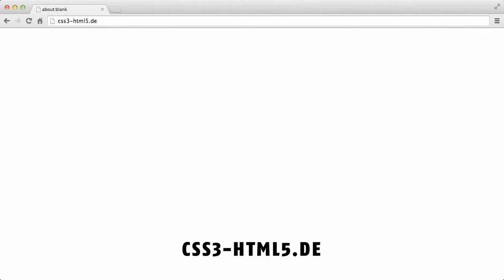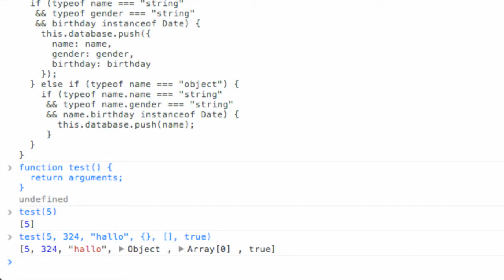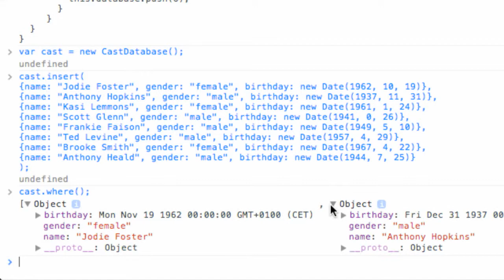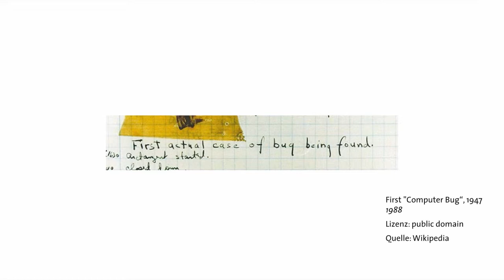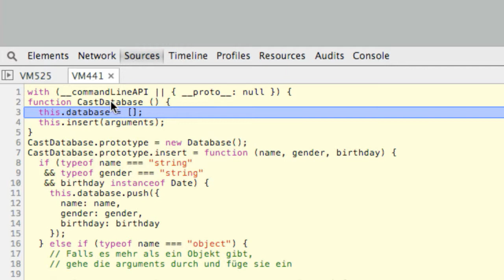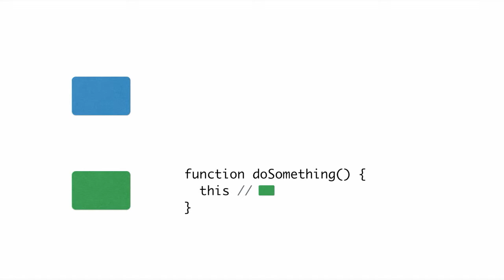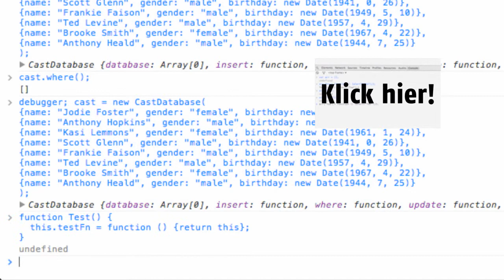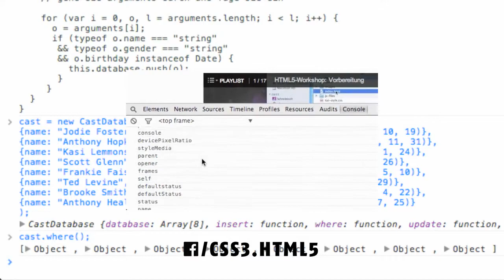Was sind arguments, apply, call und der debugger? | Programmieren lernen mit JavaScript #35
In diesem Video stelle ich euch arguments, apply und call vor und zeige euch, was der Debugger ist.